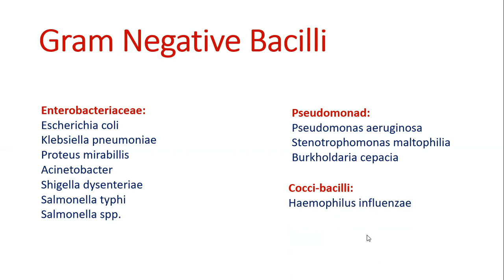How to Pronounce Gram -ve Bacilli: Enterobacteriaceae, Pseudomonad, Cocci-bacilli.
Enterobacteriaceae:
Escherichia coli pronounciation
Klebsiella pneumoniae
Proteus mirabillis pronounciation
Acinetobacter pronounciation
Shigella dysenteriae pronounciation
Salmonella typhi pronounciation
Salmonella spp.
Pseudomonad:
Pseudomonas aeruginosa pronounciation
Stenotrophomonas maltophilia pronounciation
Burkholdaria cepacia pronounciation
Cocci-bacilli:
Haemophilus influenzae pronounciation